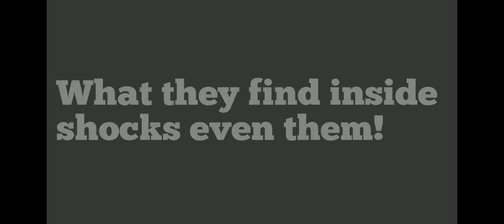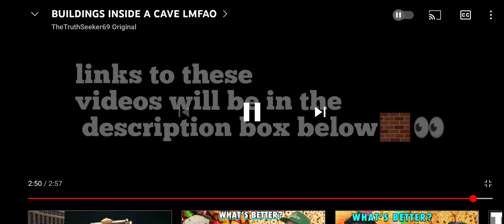building inside a cave